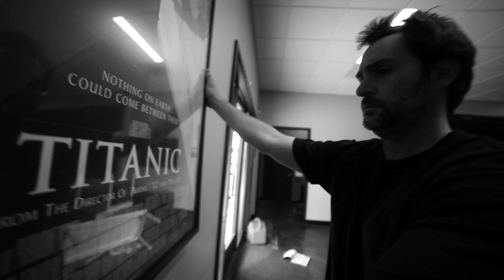Half Drip (episode 3)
The final act of Gary's work day.